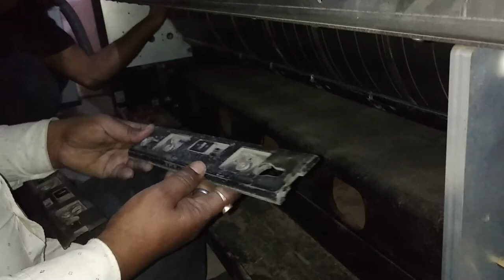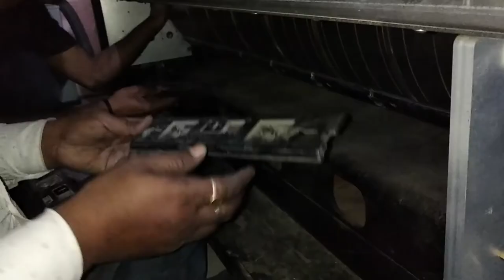ctp machine tell calamp kaise set kare | how to operate ctp machine | tell clamp for ctp machine